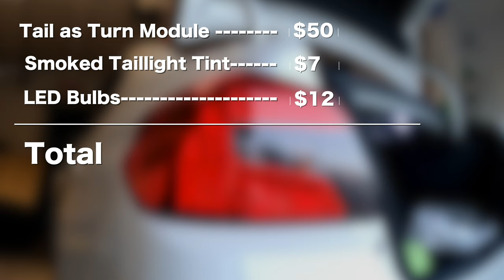How to Upgrade your WRX taillights for less than $100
In this video, I show you how to change the look of your stock taillights without spending a lot. We all know we want to have different taillights to separate us from everyone else, but most of us want to spend less.  In this episode, I show you how for less than $100, even less than $70.

camera equipment:
gopro media mod
sony a6600
sony a7 iv
sigma 16mm f1.4
Rode wireless go II
Rode micro mic